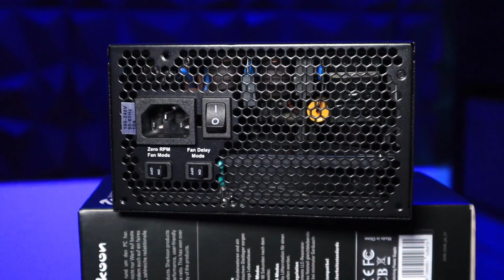SHARKOON REVIEW - Silent Storm Cool Zero 750 Watt PSU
Diesmal etwas ganz neues auf meinem Kanal, ein Review zum
Silent Storm Cool Zero 750 Watt PSU von Sharkoon!

Silent Storm Cool Zero 750 Watt

▼ Empfehlungen ▼

 ⇘ Timestamps ⇙

00:00 - Einleitung und Infos
02:45 - Unboxing
03:26 - PSU
05:00 - Kabel
08:38 - Kabellängen
09:06 - Fazit

⭐️ Quellenangaben ⭐️